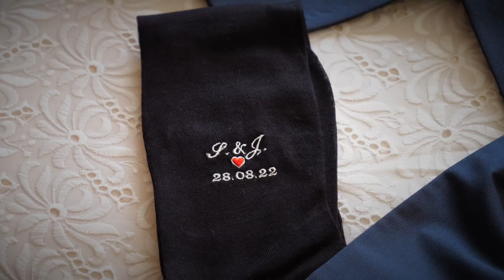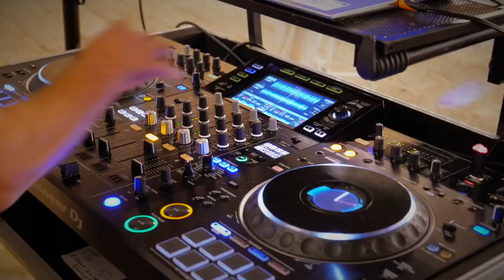Wedding Trailer per Jessica e Salvatore (Agosto 2022)